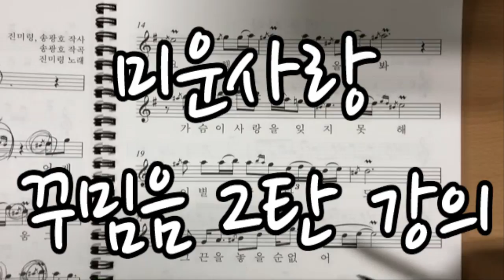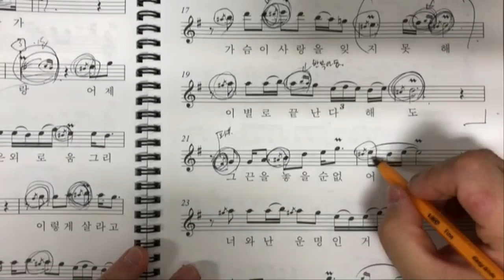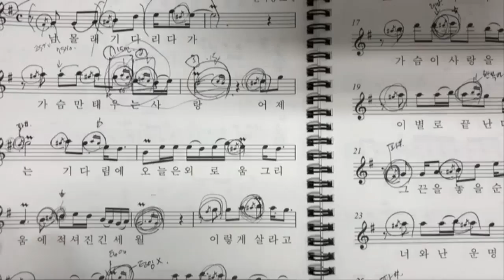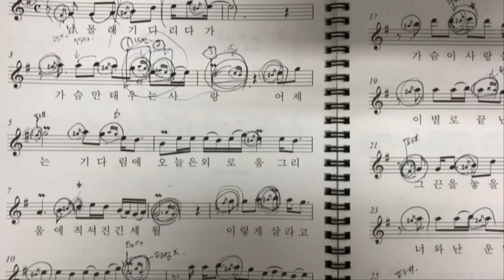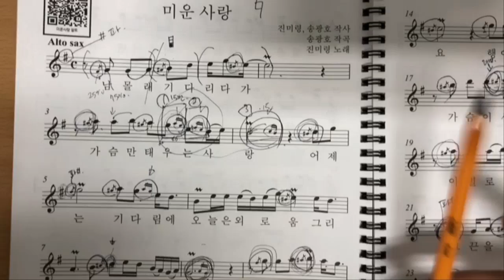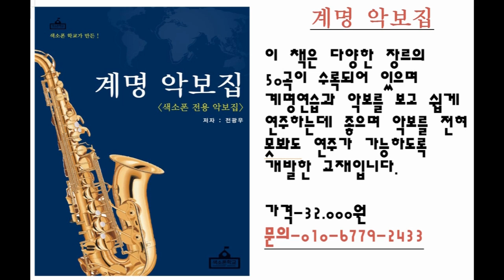미운사랑 꾸밈음 배우기 2탄 (색소폰학교,색소폰강의,색소폰배우기,색소폰,색소폰독학)